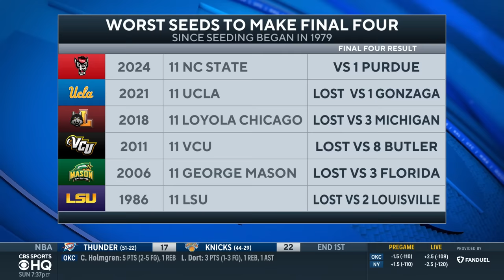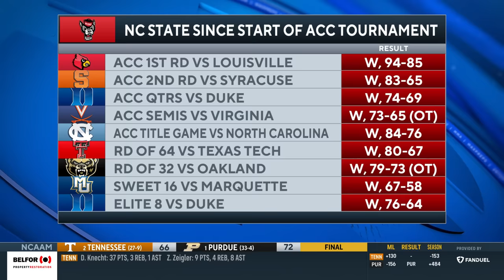Late surge PROPELS NC State past Duke, advances to Final Four as 11-seed | CBS Sports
The CBS Sports HQ crew breaks down NC State-Purdue.